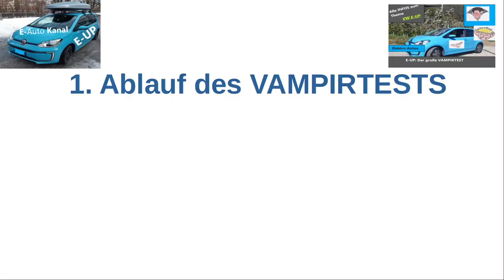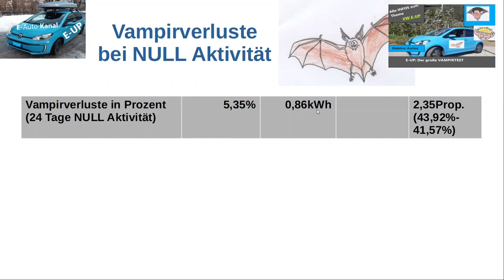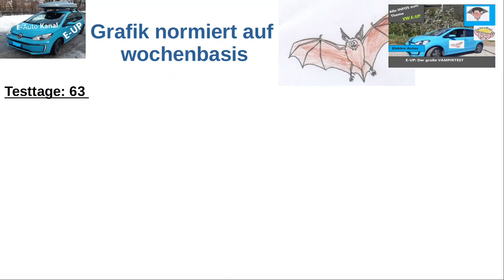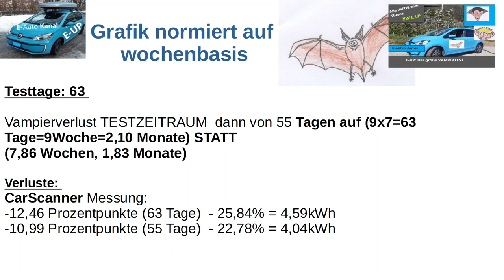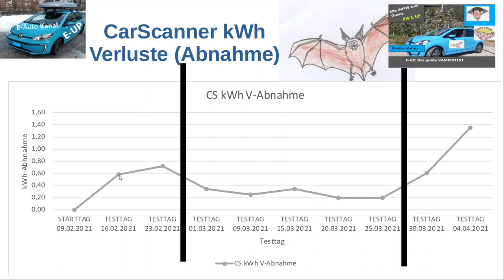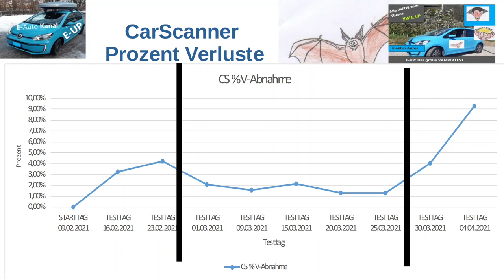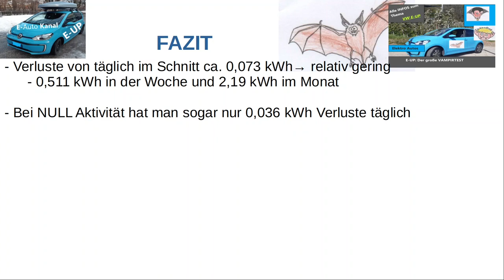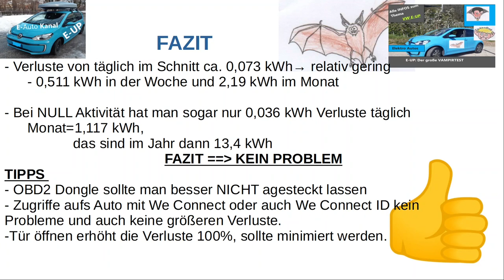E-UP: Der erste große VAMPIRVERLUSTTEST (55 TAGE Langzeittest) TEIL 2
Bisher habe ich noch keinen Vampirverlusttest für den VW E-UP! im Internet gefunden. Über Tesla und Co. gibt es hierzu eine Reihe von YT Filmen
und auch im Internet viele Forenberichte.

Das war für mich ein Ansporn auch für den VW E-UP einen ausführlichen Vampirverlusttest zu machen.

Der Test wurde vom 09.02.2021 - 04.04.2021 durchgeführt.
Auto war für diese Zeit (auch “coronalockdownbedingt”) in der Garage
bei ca. 10 Grad abgestellt.

Habe hierbei auch verschiedene Test für eine Zeitspanne von je 5-7 Tagen durchgeführt und die Daten dann wöchentlich mit der CarScanner APP und We Connect ID ausgewertet.

Dies ist nun der 2 TEIL des Vampirtests wo ich nun verschiedene Grafiken ausgearbeitet habe und ein  Fazit abgeben.

Tests waren:
- OBD2 Dongle angesteckt
- öfters die Tür öffnen
- Mehrmals Zugriff über We connect
- Alles aus (keine Aktivität)

Schaut euch das Video an, dann seht ihr die verschiedenen Vampirverluste zu den unterschiedlichen Tests.

Fragen/Anregungen/Verbesserung und Feedback wie immer gerne in die Kommentare...

Inhalt Video:
00:00 Kurz Einführung ins Thema
0:44 Ablauf des Vampirtests
1:12 Kurze Zusammenfassung
2:37 Vampirverluste bei NULL Aktivität
5:21 Daten auf wochenbasis normiert
7:00 Grafik 1: CarScanner kWw Batterierestwerte
8:51  Grafik 2: CarScanner kWw Verluste (Abnahme)
10:29  Grafik 3: CarScanner Batteriebruttokapazität (Prozent)
11:21  Grafik 4: CarScanner Prozentpunte Abnahme
12:00  Grafik 5: CarScanner Prozentverluste
12:24  Grafik 6: Vergleich Verluste CarScanner + We Connect ID
13:27  Grafik 7: We Connect ID Restreichweitenverlust
14:05 Fazit